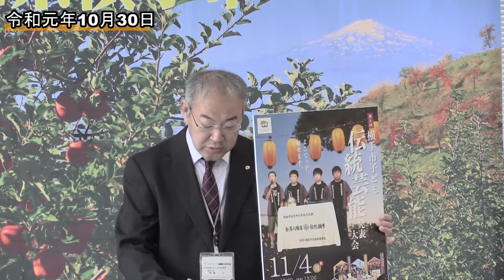第4回 横手市子ども伝統芸能発表大会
横手市教育委員会では、11月4日(月・祝)横手市民会館において「第4回横手市子ども伝統芸能発表大会」を開催します。

日時：令和元年11月4日(月・祝)
　　　【開場】正午～【開演】午後1時～
開場：横手市民会館
出演団体：金澤八幡宮伝統掛唄よこてチャレンジ☆キッズ
　　　　　金沢ささら舞保存会
　　　　　八沢木獅子舞保存会
　　　　　増田盆おどり保存会
　　　　　雄物川町岡本新内保存会
　　　　　雄物川町岡本新内伝承会